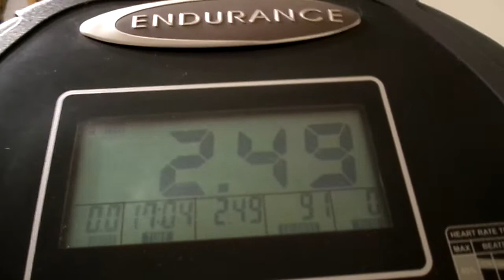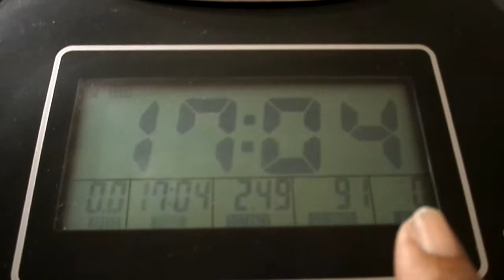MY YT FAM WHAT A GREAT WORKOUT I HAD ON LAST NIGHT AMEN GET UP OFF THAT COUCH & WORKOUT